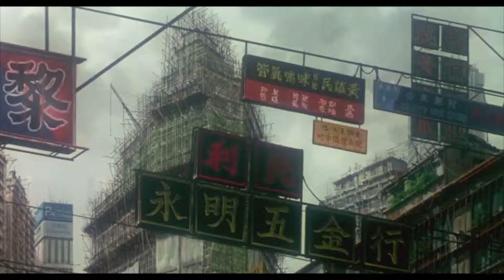Deadly Oak - In The Dark Bloom (2019)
Track from the new album  Frustration, released on February of 2019.

Free on Bandcamp!!!

Edition by Sycantrhope & Creepy Sound Production

Video from Ghost In The Shell
Video edition by Sycantrhope

Year: 2019

Produced by: V. Sycantrhope